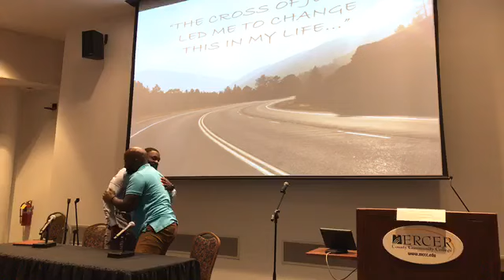Gospel of Mark: Divorce is it lawful?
Gospel of Mark chapter 10:1-12- we discuss the topic of divorce and Gods plan for marriage.
Sermon: Paris Cunningham
9/1/2019